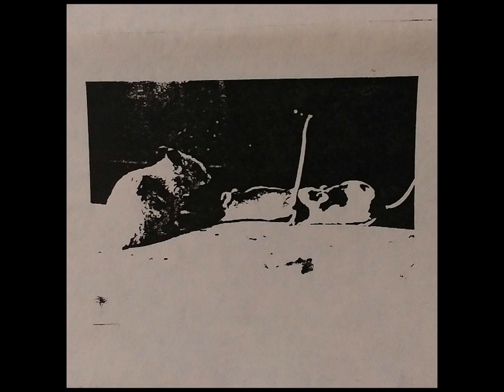The Frampton Brothers (Bootleg Tape) - I Never Promised You A Rose Garden